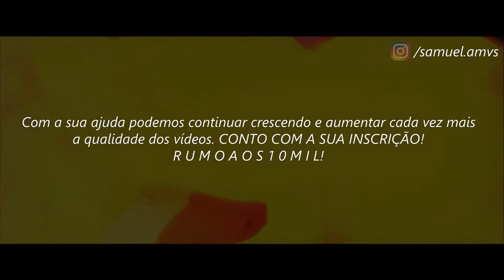Ikki de Fênix Vs Aegaeon da Espada de Trovão // ＡＭＶ - Lost ᴴᴰ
Tags Extras:

Ikki de Fênix
Ikki de Fênix AMV
Ikki de Fênix Tribute
Rap do Ikki de Fênix
Ikki de Fênix Ômega
Ikki de Fênix Vs Aegaeon da Espada de Trovão
Ikki de Fênix Vs Aegaeon da Espada de Trovão AMV
Ikki de Fênix Vs Aegaeon da Espada de Trovão FULL FIGHT
Ikki de Fênix Vs Aegaeon da Espada de Trovão LUTA COMPLETA
Ikki de Fênix Vs Aegaeon da Espada de Trovão PT BR
Ikki de Fênix Vs Aegaeon da Espada de Trovão LEGENDADO
Cavaleiros do Zodíaco Tribute
Transgressions - Lost